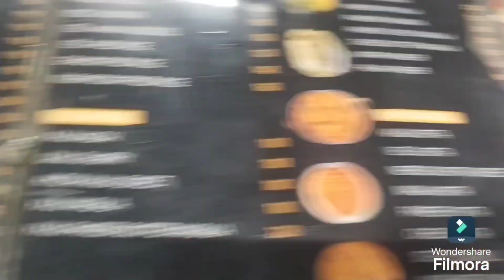Dipawali special vlogs ko ki humne Masti Finally Revealed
In this captivating YouTube video, join me as I celebrate Dipawali with an unforgettable experience filled with joy and excitement. Watch as I indulge in delicious meals uranusvlogs22 at a luxurious hotel, creating cherished memories during this festive season. The vibrant atmosphere and delightful cuisine make for a truly enjoyable celebr

2. Experience the essence of Dipawali through my latest YouTube video, where I share the joy of celebrating this festival in style. Enjoy a glimpse of my delightful dining experience at a splendid hotel, where the food and ambiance come together to create a memorable occasion. Join me in relishing the festivities and the joy they bring.